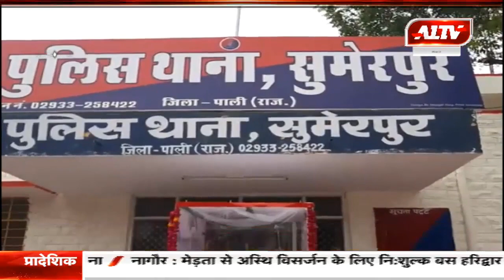सुमेरपुर : सरकारी कार्यालय में 500 फेस शील्ड वितरित